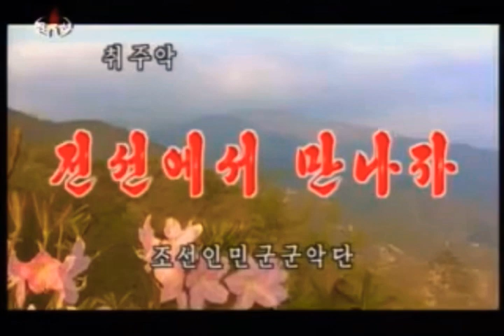North Korean Song: Let’s Meet at the Front 전선에서 만나자 - Instrumental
Korean title: 전선에서 만나자

I used TestCard audio to replace the original audio for this song. It made the music more clear but the video quality is still poor. I learned there are 2 instrumental versions of this song on YouTube but this version was the only one with a Korean People’s Army Band performance.